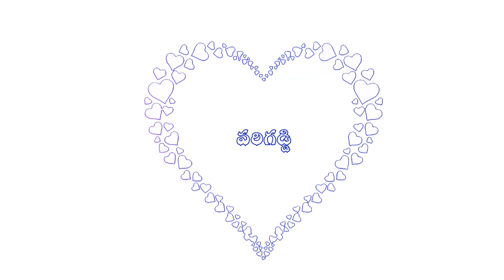సెలయేళ్ళు పారుతుంటే ఓ పిల్ల సెడగుల్లుగుతుంటేలోలోన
Real content channel ...
Editing photo, video, lirycs ,

and birthday video
 ,photo editing,

and wedding wts up status

Visiting cards,thumbnails
,photo banars ..

Telugu lirycs wts up status .